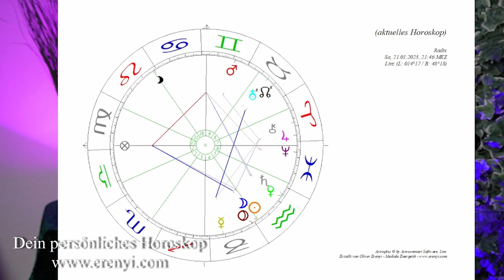Neumond 21.01.23: Pure Energie! Eine astrologische Analyse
Wie wird der Februar 2023? Eine dynamische Welle kommt auf uns zu!

VALENTINSTAG - AKTION: Dein Partnerschaftshoroskop um nur 35 Euro!

Die Horoskope von dir und deinem*r Partner*in in einer Analyse, die alle astrologischen Themen und Aufgaben deiner Beziehung aufzeigt.

2002 hat er seine Leidenschaft zum Beruf gemacht und er begleitet seitdem hunderte Klienten in Seminaren, Einzelsitzungen und auch online.